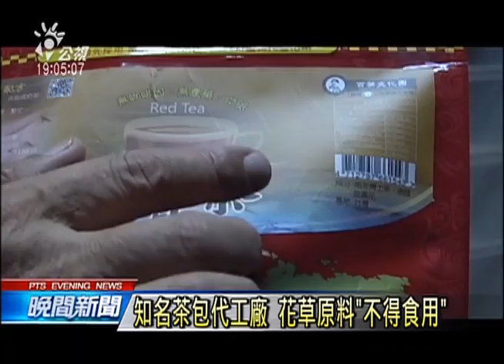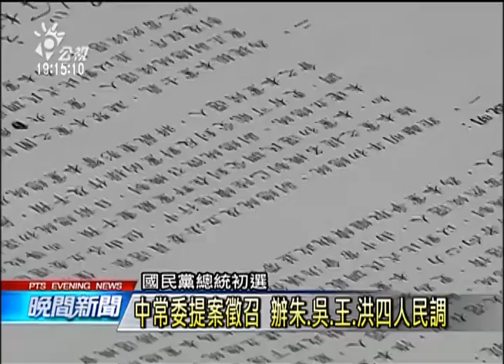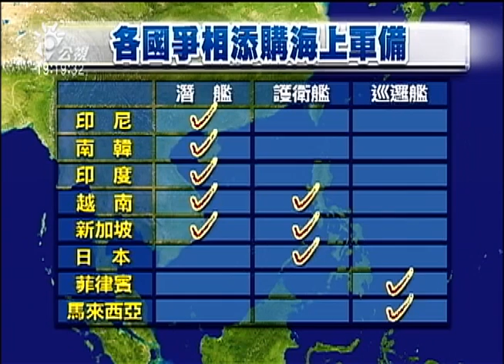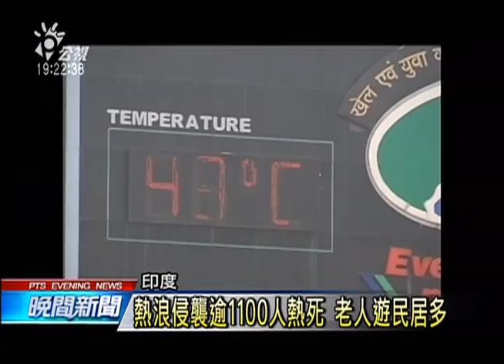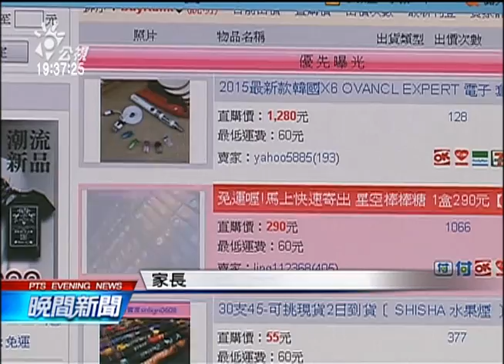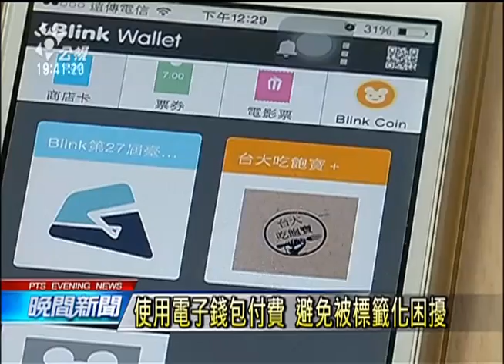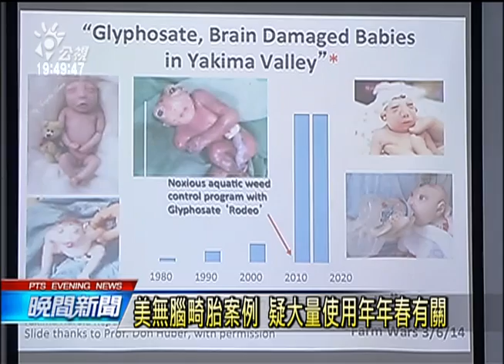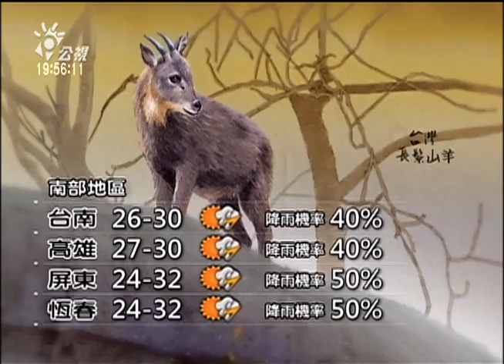20150527 公視晚間新聞